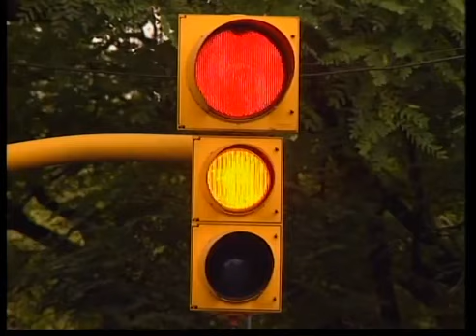Ricos y Famosos Capítulo 29 Natalia Oreiro Наталия Орейро RicosYFamosos Telenovela Argentina 97/98